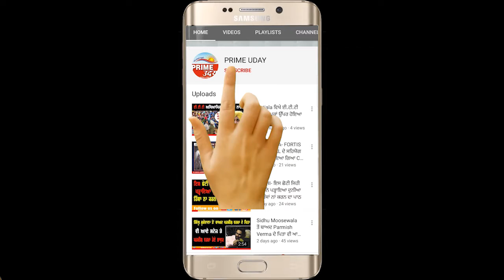ਸਿਹਤ ਮੰਤਰੀ ਬਲਬੀਰ ਸਿੰਘ ਸਿੱਧੂ ਨੇ ਕੀਤਾ ਸਾਰੇ ਜਿਲ੍ਹੇ ਦੇ ਹਸਪਤਾਲਾਂ ਦਾ ਦੌਰਾ